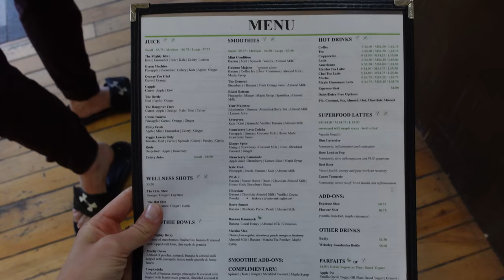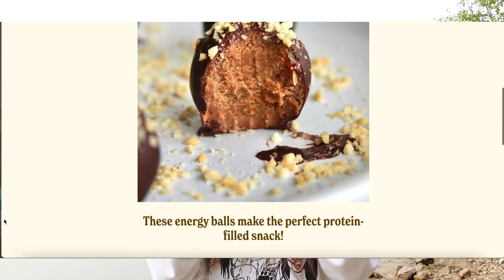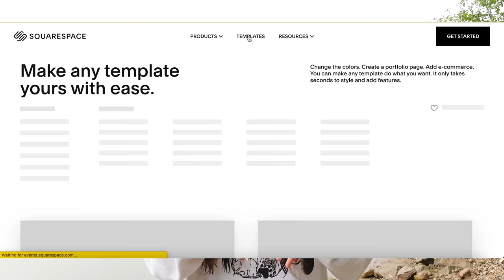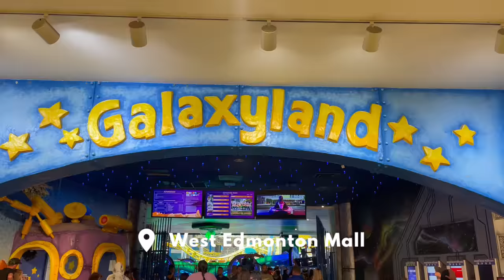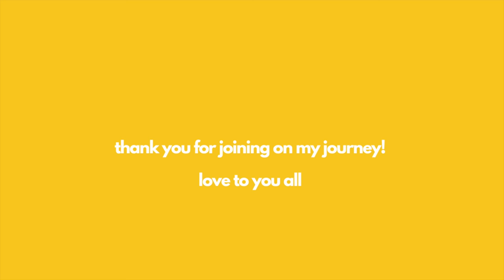F**k Diet Culture! - what I eat in a week *ACTUALLY* | vanlife vlog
Music by Mr. Jello - A Cup Of Jazz (feat. Cali.Arod, Farnell Newton)